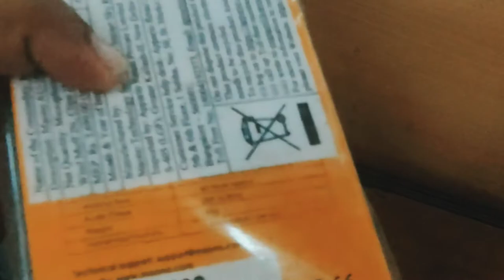നിങ്ങൾ പുതിയ യൂട്യൂബർ ആണെങ്കിൽ നിങ്ങൾക്ക് വാങ്ങിക്കാൻ പറ്റിയ Mic | Maono Au-103 Unboxing Malayalam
Maono Au 103 Collar Mic Unboxing and Audio Test or Full Review || Best Collar Mic for  New Youtuber.

This item Maono AU-103 Mobile Collar Mic with Noise Cancellation for YouTube Recording, the Condenser microphone for PC, Singing, Vlogging, Gaming etc...

Creators and Social Media Links:

Abin Babu(Camera, Edits & Audio Mix)